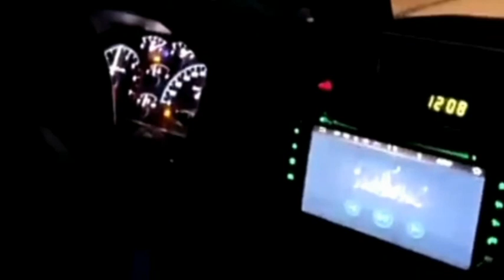بالفيديو اخر سنابات شبل يام كاملةقبل وفاته/شبل يام يتعرض لحادث سيرمروع وأخوه يكشف حقيقه وفاته دماغيا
شبل يام يتعرض لحادث سير مروع والد يكشف حقيقه وفاته دماغيا/ حادث حسين العجمي المنشد الكويتي “شبل يام”
شبل يام يتعرض لحادث مروع و حقيقة وفاته دماغيا / حادث المنشد حسين العجمي/ حادث شبل يام
نشر مغردين في تويتر وغيرها انباء عن وفاة المنشد الكويتي حسين العجمي والمعروف بلقب “شبل يام” بعد تعرضه لحادث مروري. ونشر نشطاء مواقع التواصل الاجتماعي انباء عن وفاة شبل يام “دماغياً” بعد تعرضه لحادث مروري وأنه متواجد الآن في العناية المركزة. وطالب النشطاء من جميع رواد مواقع التواصل الدعاء للطفل الذي اكتسب شهرة واسعة في العالم الافتراضي العربي وأصبح اسمع حديث الكثير في منصات التواصل الاجتماعي.

أحد المغردين نقل عن مصدر مقرب من شبل يام حالته الصحية مؤكداً أنه في غيبوبة ولا توجد في أي كسور بسبب الحادث. كما تداولوا مقطع صوتي لوالد المشهور الكويتي يؤكد تعرض ولده لحادث مروري وأنه في حالة وفاة دماغية. شبل يام هو منشد كويتي صغير العمر مشهور على مواقع التواصل واسمه الحقيقي حسين العجمي. واشتهر العجمي بنشر مقاطع مرئية ينشد من خلالها شيلات خليجية عبر منصة اليوتيوب ومواقع التواصل الاجتماعي، وقد حقق نسب مشاهدات كبيرة